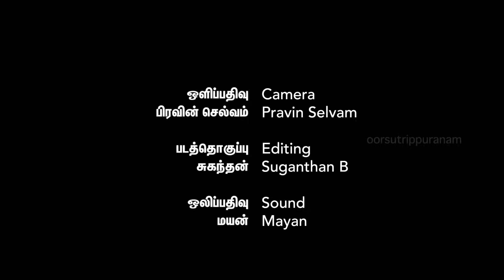Royal Theatre coimbatore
With Respectful Homage to, Mr. M. A. Gurusamy Nadar + Mrs. G. Chinnathayammal, Founders of Royal Theatre, Kovai. we take you in a time travel down the memory lane of the theatre from 1940s till today.
Team Mayanz theatre thanks all who made this film possible in such a short time ...